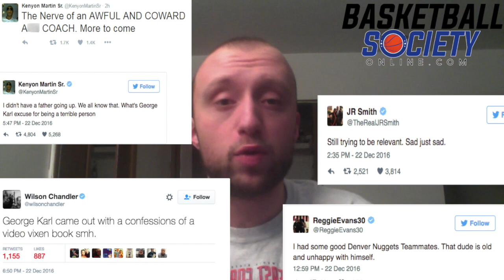Fisch's Friday Rant: Anger Management with Grayson and George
This week, on Fisch's Friday Rant, we're taking a page out of Adam Sandler's book and going to Anger Management! However, this session is not for us, it's for none other than Grayson Allen and George Karl.

Grayson Allen was suspended indefinitely for his dumb actions in a game versus Elon. Then, he made himself look even dumber when he threw a tantrum about it.

Finally, George Karl is apparently releasing a burn book about all of the people he has coached and worked with in the NBA. Fisch draws the line at a certain line of comments.